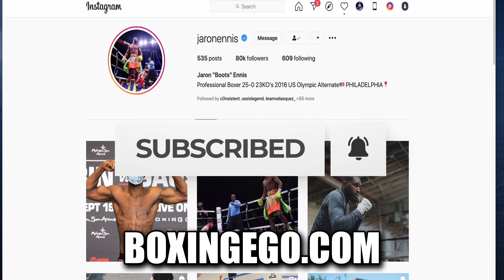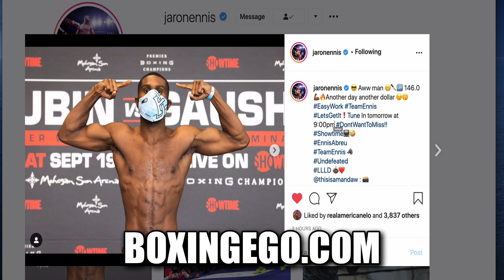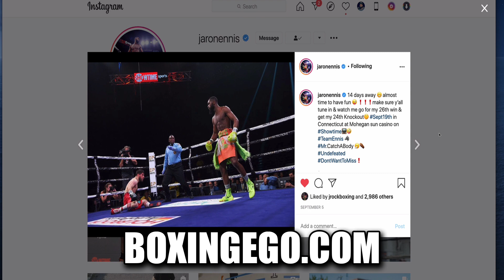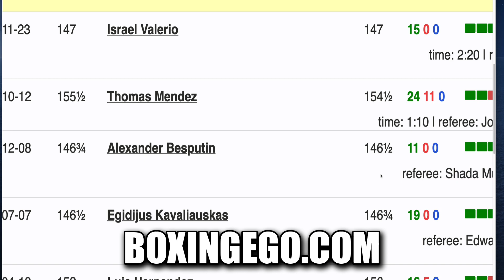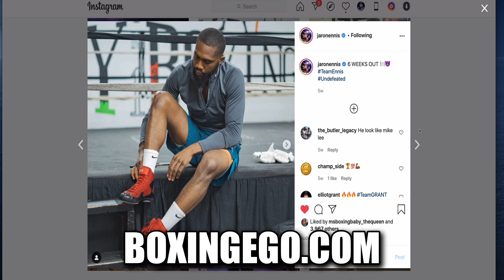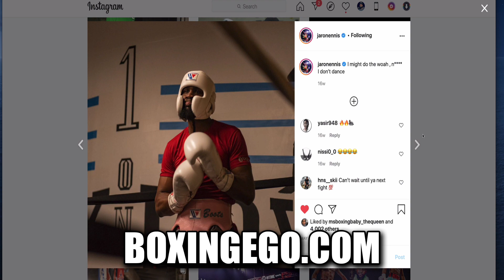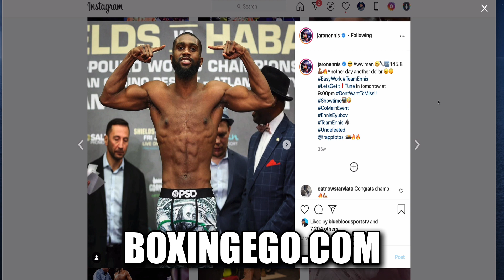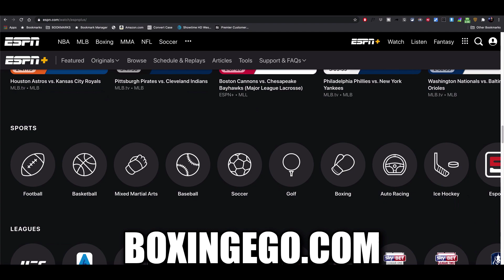OVERWEIGHT 3 LBS+!!! JARON "BOOTS" ENNIS A NEW WELTERWEIGHT TERROR ACCEPTS 151 FOE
JARON ENNIS' OPPONENT JUAN CARLOS ABREU CAME IN OVERWEIGHT 3 LBS+!!! JARON "BOOTS" ENNIS A NEW WELTERWEIGHT TERROR ACCEPTS 151 FOE NEW WEIGHT DEMANDS BY UNPROFESSIONAL OPPONENT ABREU WHO FAILED TO MAKE WEIGHT!

Boxingego is a large boxing news show Hosted by EGO the owner and founder. Check the channel out for the fastest news in boxing, exclusive live streams, and the best boxing talk on the new. Always real, always original, always RAW.